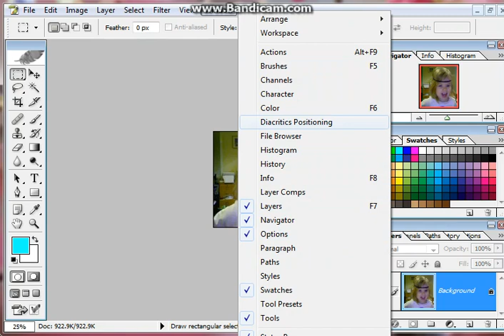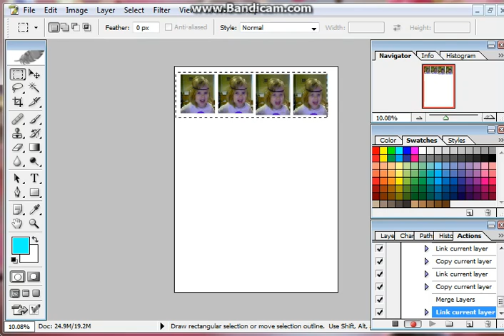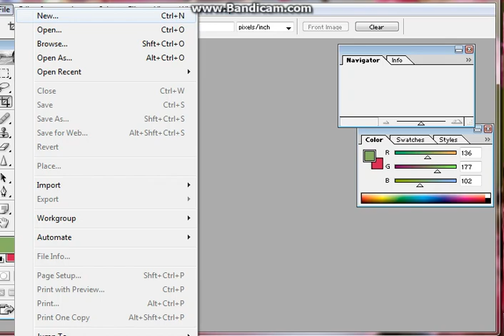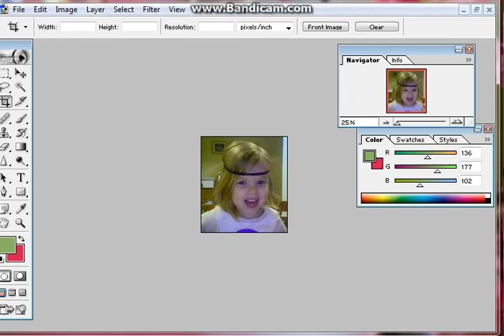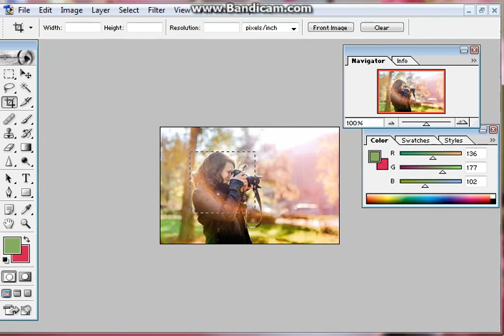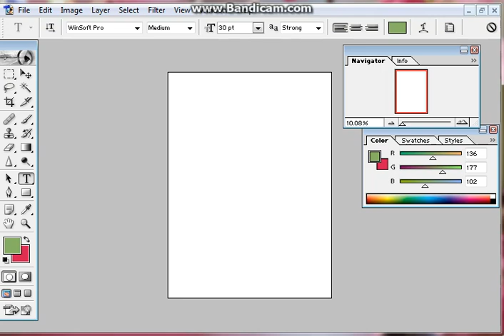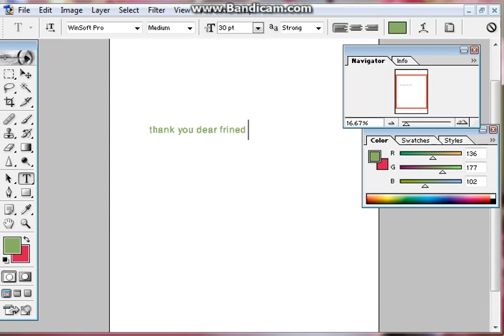adobe photoshop-1 click 20 passport photo